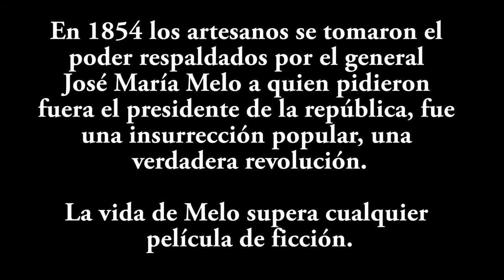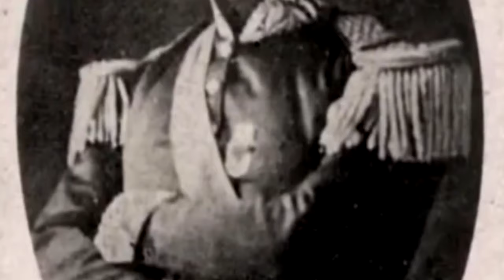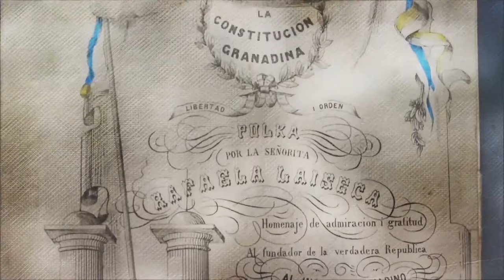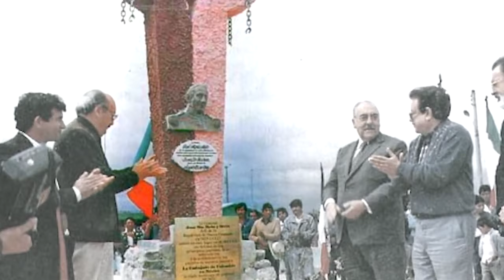El derrocamiento del presidente Melo, marcó el fin de la historia del Ejército Libertador, en 1854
Con el derrocamiento del presidente José María Melo, se acabó el Ejército Libertador, el mismo que había reclutado y creado Simón Bolívar, durante la campaña Libertadora, la esencia de ese Ejército, fue desintegrada en 1854.

Esta es otra, de las muchas narraciones desconocidas de la historia de Colombia, de la que, gran parte, está aún por escribir.
Lo mínimo que le debemos al general José María Melo es, una buena biografía que le haga justicia a su memoria, una película con la mejor producción, y repatriar sus restos que están en Chiapas, México.

Créditos:
Asistente de producción: Noelia cortés

Agradecimientos a:
Carolina Alarcón